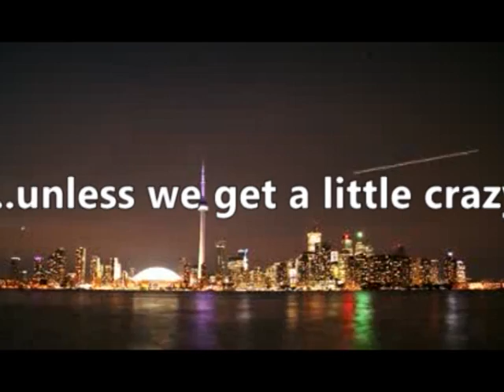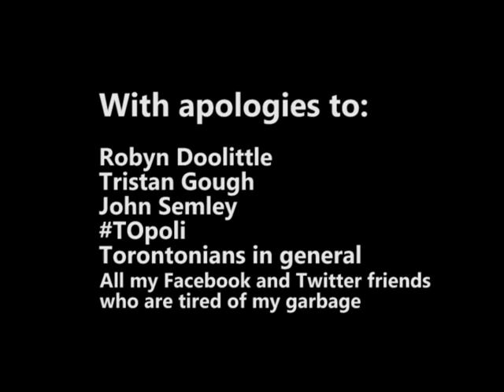Crazy Town: The Rob Ford Story THE MOVIE Official Trailer by Blue Ice Porductions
hi I'm back I made that rob ford butterbean video remember
hey does anyone know how to put viral trailers on instegram or the vine asking for a friend